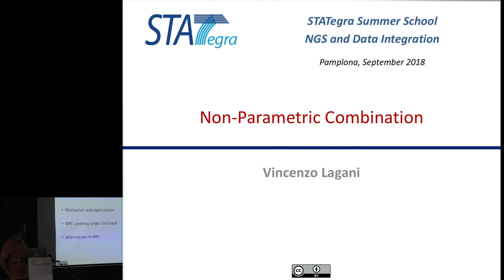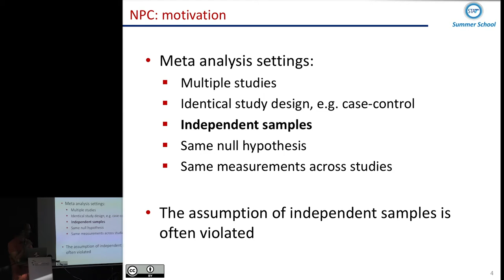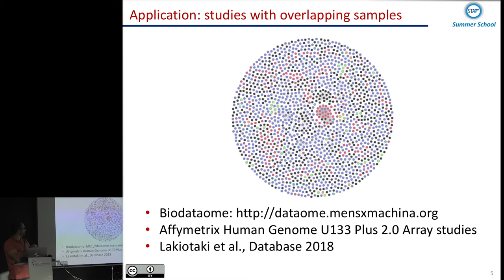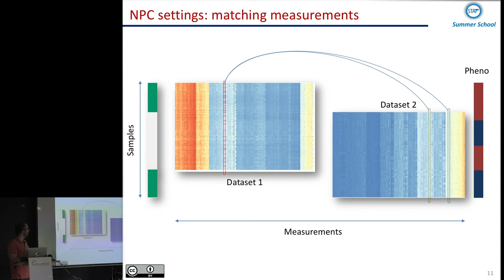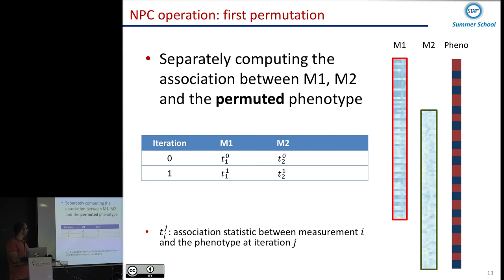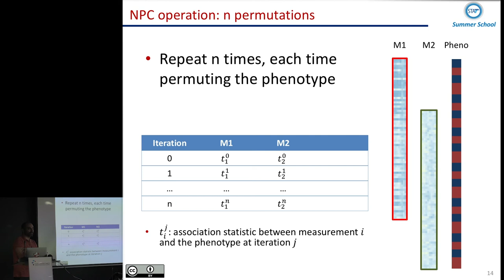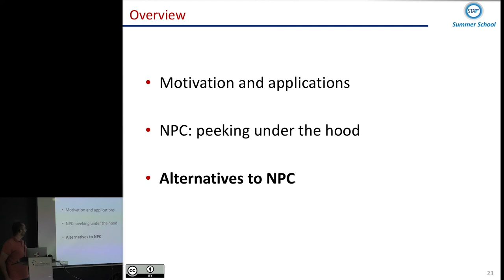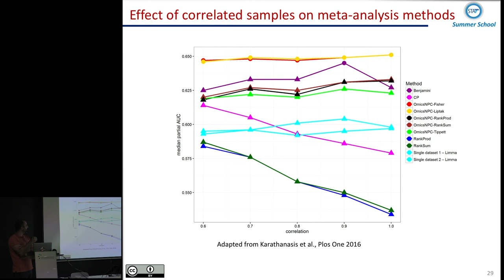NGS & Data Integration School 2018 Introduction to Non-Parametric Combination (starts at 3:39)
Vincenzo Lagani
STATegra NGS & Data Integration Summer School
Navarrabiomed, 27th September 2018